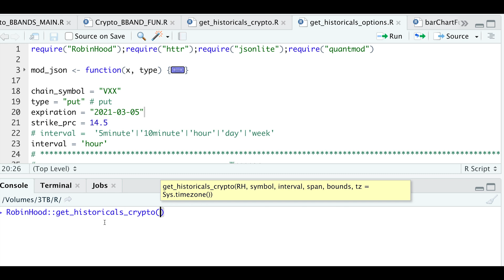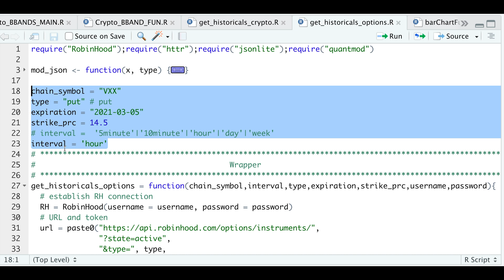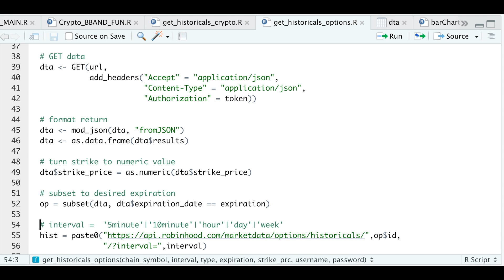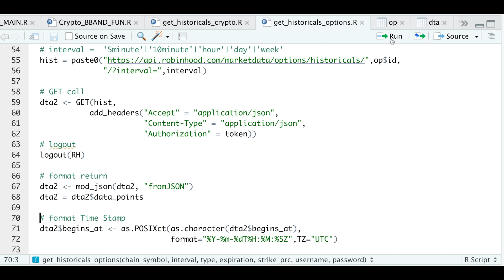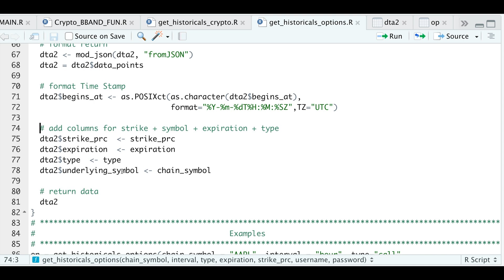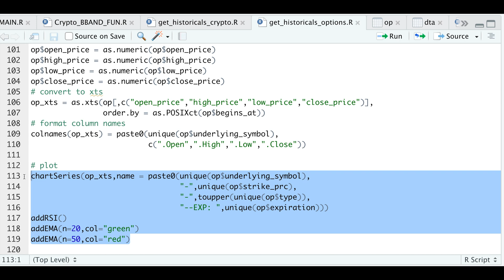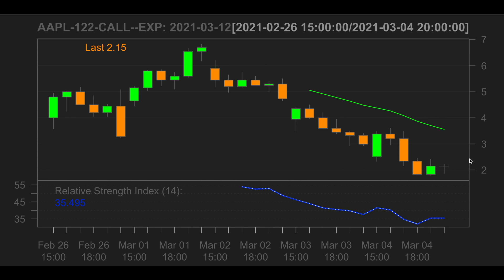Getting Historical Option Data from RobinHood | R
In this video I create a function to pull historical option data. I was able to get 5 minute, 10 minute, hourly, daily, and weekly intervals. The data is arranged in an OHLCV data frame, however the symbols I have tested/requested don't contain any volume data but at least we get some data! I have shared this function with the RobinHood package developer so hopefully it will get pushed through so everyone can use it.

Questions?